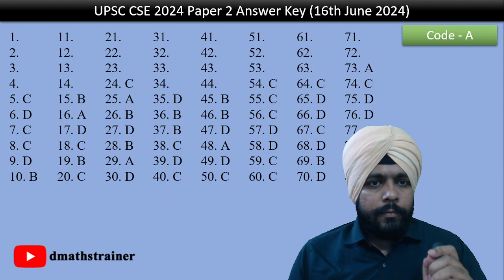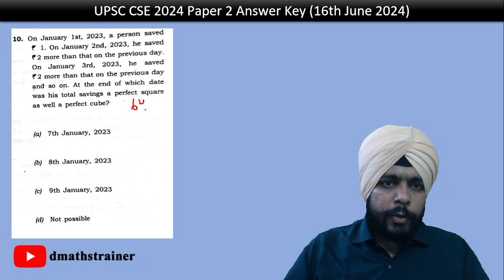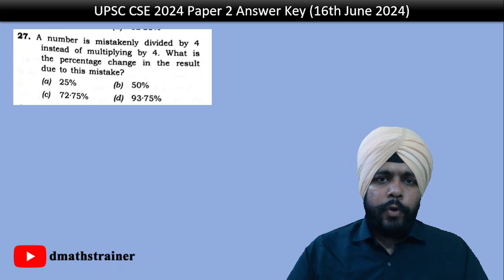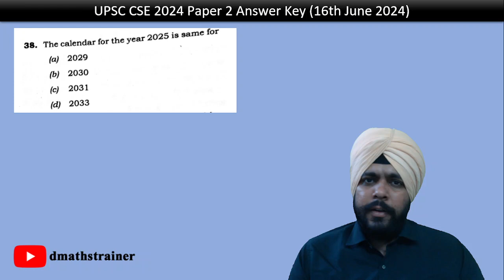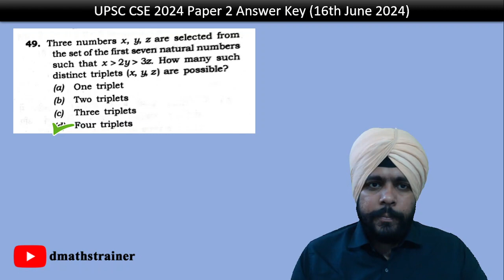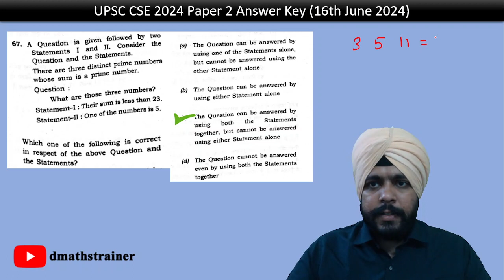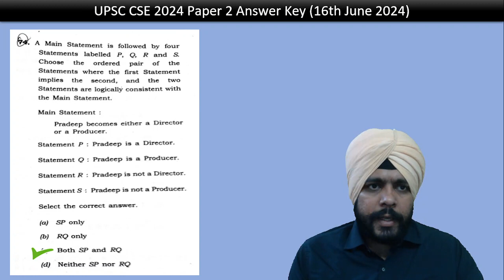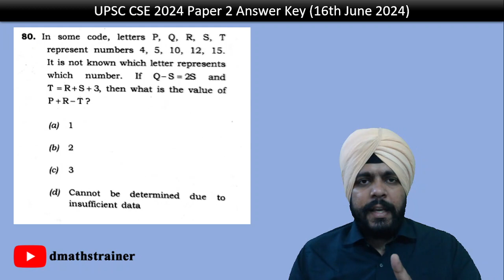UPSC CSE Prelims 2024| CSAT Answer Key| 16th June 2024| Maths by Navjot Sir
Hello Aspirants,

I hereby bring the answer key of Mathematics and Reasoning Section of UPSC CSAT Prelims 2024 Examination, which was held on 16th of June 2024.

This video will be followed by the solution video of Mathematics Solutions.

Thanks for your love and support! Keep Learning.

Regards,
Navjot Singh